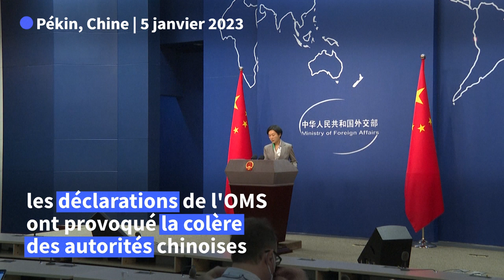Covid-19: la Chine appelle l'OMS à adopter une position "impartiale" | AFP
La Chine a appelé jeudi l'Organisation mondiale de la santé à adopter une position "impartiale" sur le Covid-19. La veille, l'OMS avait estimé que les données de Pékin sous-estimaient le nombre d'hospitalisations et de décès.